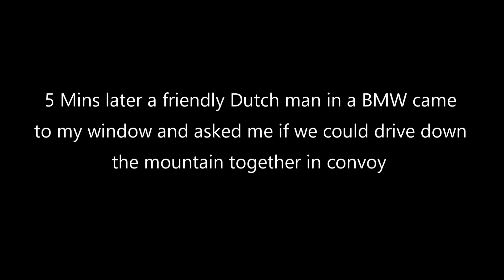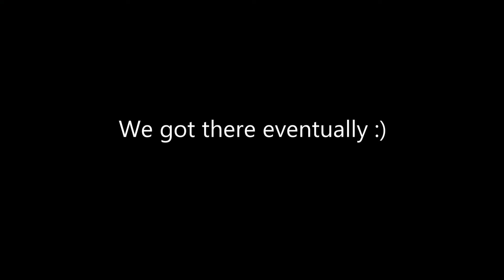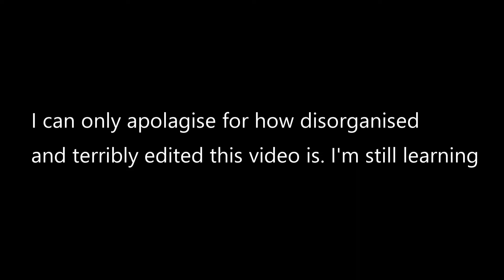CRAZY ELECTRIC STORMS AND BEAUTIFUL HIKES!! week 2 of adventure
all I can say is sorry for how poorly filmed and edited this video is. I didn't film enough and no matter how long I spent editing, I couldn't come up with a coherent way to tell the story of the last week. I sincerely hope they get better than this over time. Small James Big World